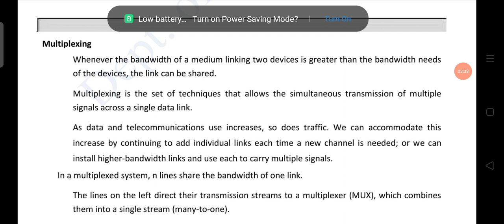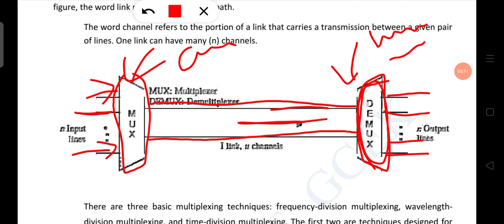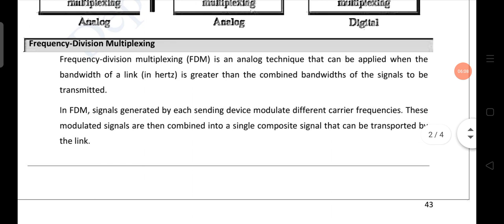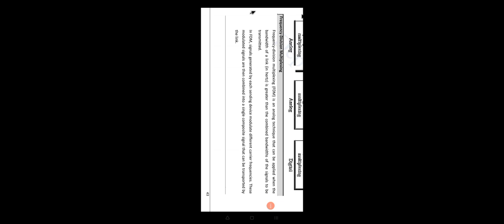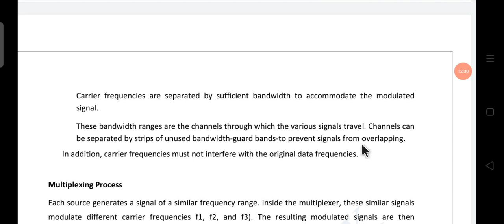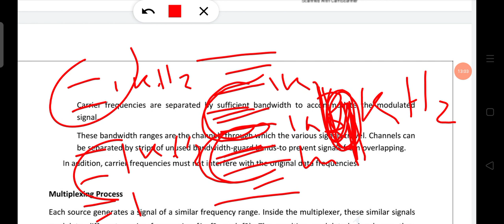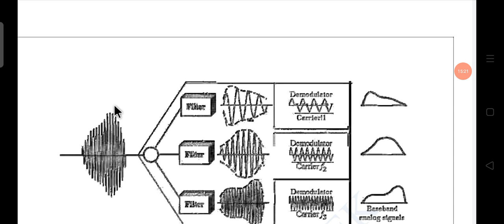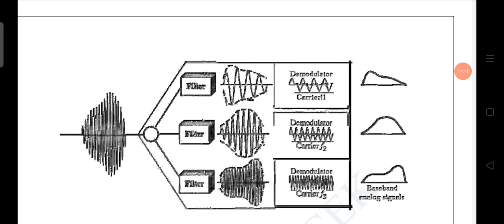Multiplexing :: Frequency Decision Multiplexing (FDM)